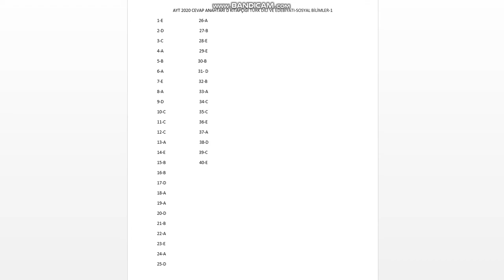AYT 2020 CEVAP ANAHTARI D KİTAPÇIĞI TÜRK DİLİ VE EDEBİYATI SOSYAL BİLİMLER 1